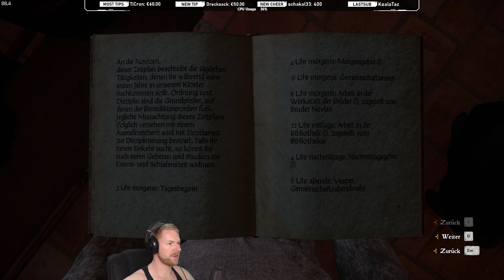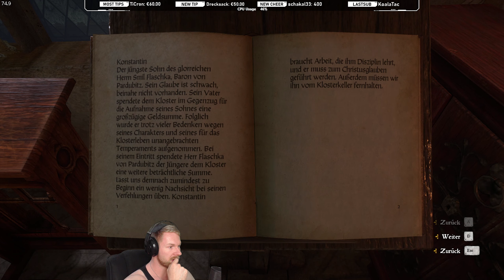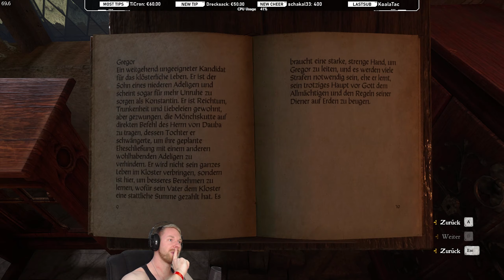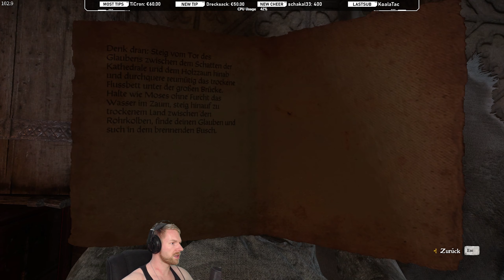Die dreistesten Diebstähle der Klostergeschichte ✪ KINGDOM COME DELIVERANCE #158